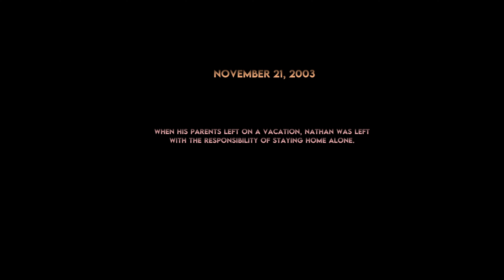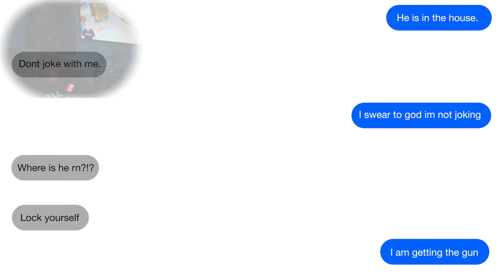GRIMACE DR*GGED ME?! [3 Random Horror Games]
Welcome To The Channel Come Join The Gang We Finna Take Over
If You Like My Vibe My Energy Follow Me On...